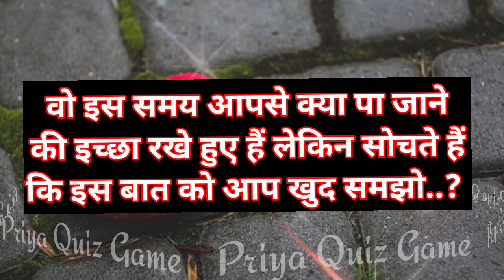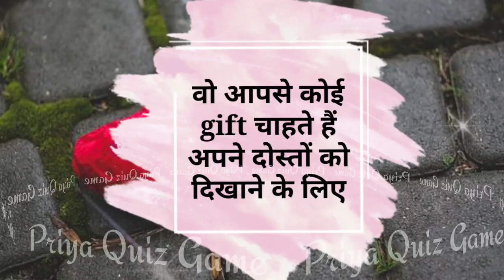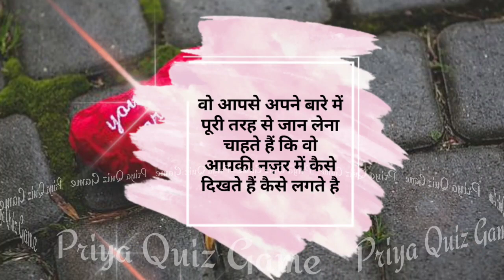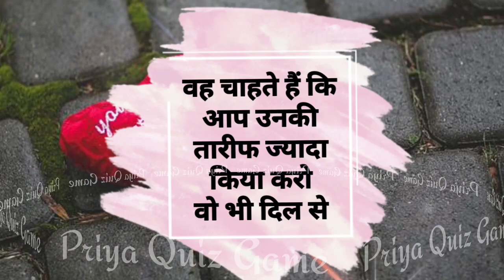wo is samay aapse kya pa jane ki ichha rakhe hue hai lekin sochte hai ki is baat | love game